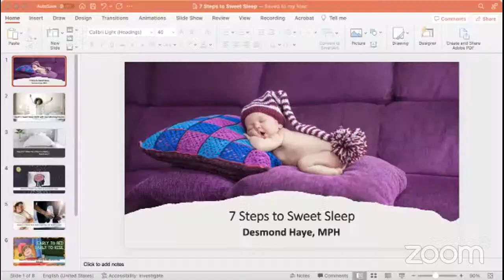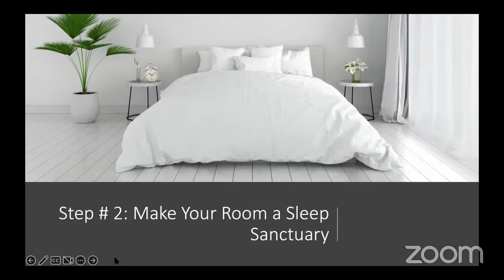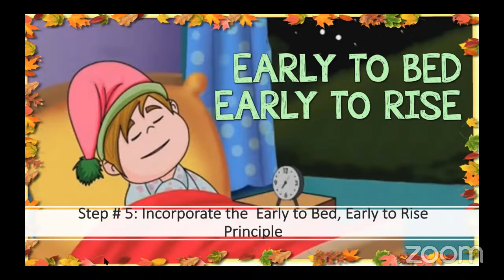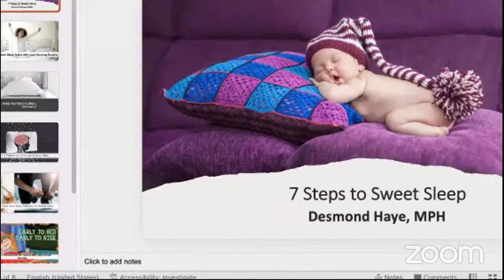7 Steps to Sweet Sleep